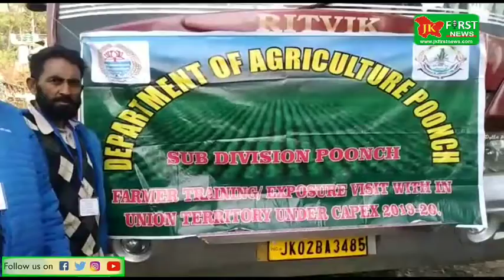JK First News, Today A Farmers Tour Organized By Agricultural Department Poonch,105 Farmers Parti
Today A Farmers Tour Organized By Agricultural  Department Poonch,105 Farmers  Participate In This Tour.DDC Poonch  Rahul Yadav Flag Off This Tour.